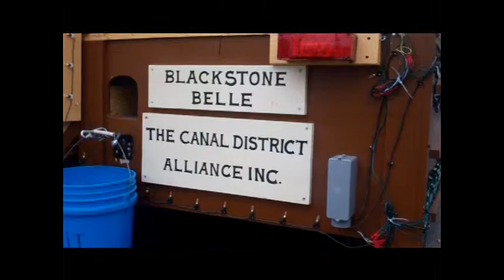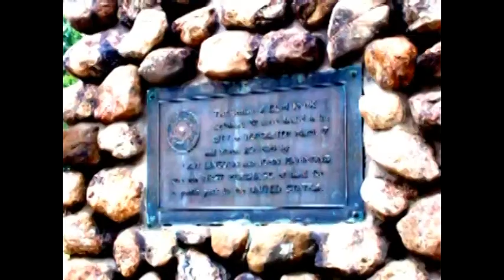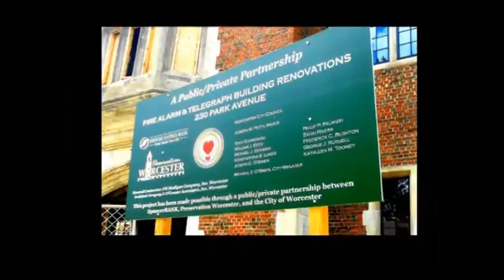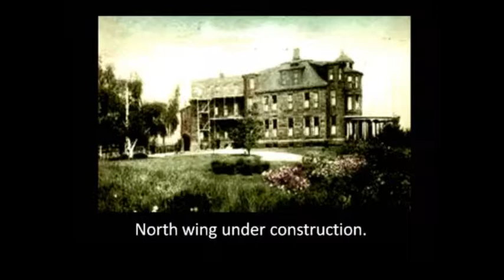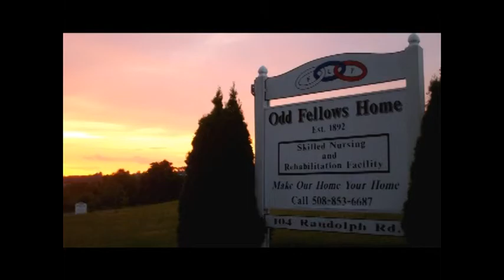Preservation Worcester 2014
Holiday Stroll 2013, Elm Park restorations and Alarm Building updates.